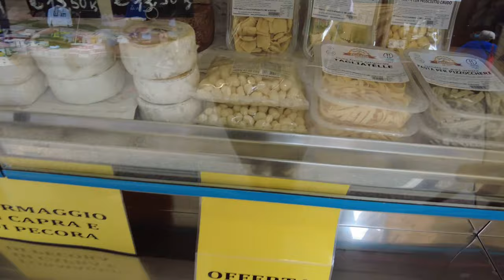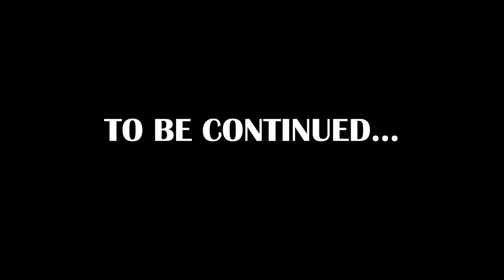Vlog 53: A Road Trip Adventure from Switzerland to Italy - A Filipina's Exploration of Switzerland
Hi guys,
today is a beautiful and sunny day. And we make a road trip from Switzerland to Italy. The start is in Chur Graubünden and the target ist Tirano in Italy. On the way we pass two mountain, the Julierpass and the Bernina. On the way we will visit many beautiful spots.

Julier Pass
The Julier Pass (Romansh: Pass dal Güglia, German: Julierpass, Italian Passo del Giulia)  is a mountain pass in Switzerland, in the Albula Alps. It connects the Engadin valley with central Graubünden, the nearest inhabited localities on its approaches being Silvaplana and Bivio. At its summit, the pass crosses the watershed / drainage divide between the basins of the Rivers Rhine and Danube. The Julier Pass lies between Piz Lagrev and Piz Julier. A few metres south of the summit is the small lake Lej da las Culuonnas.

Remains of a Roman temple and cart tracks were found and illustrate its importance in Roman times.

The road constructed in the 1820s to replace the old Septimer Pass was well built and is still easily passable after moderate widening for normal cars and trucks. In some parts, areas were rebuilt in 2009 to reduce the number of serpentine turns. Winter use requires winter tires, as well as snow chains in extremely poor weather.

Bernina Pass
The Bernina Pass (el. 2,328 m or 7,638 ft.) (Italian: Passo del Bernina) is a high mountain pass in the Bernina Range of the Alps, in the canton of Graubünden (Grisons) in eastern Switzerland. It connects the famous resort town of St. Moritz in the Engadin valley with the Italian-speaking Val Poschiavo, which ends in the Italian town of Tirano in Valtellina. The pass lies a few kilometres east of Piz Bernina, and south of Val Minor.

The Bernina Pass is crossed by both the Hauptstrasse 29 road and the Bernina railway line, with a popular tourist train, the Bernina Express operating year-round between Chur and Tirano. The train crosses the pass west of the road at a slightly lower 2,253 metres (7,392 ft) (at Ospizio Bernina) - it is the highest adhesion railway route in Europe.

Lago Bianco, Lej Nair and Lej Pitschen are located on the pass.

About me:
My name is Cristy Ann but you can call me Ann.
I am Filipina living and exploring Switzerland. 😊

I started with this videos, because i didn't found a job yet. If you like my videos or you just wanna help me, then LIKE, WATCH and SHARE my videos, I would be very happy.

And I thank you ☺️
Mabuhay🇵🇭🇨🇭